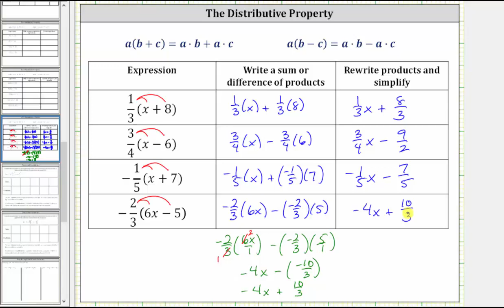La propiedad distributiva con fracciones en la forma a / b (x + c)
Este video muestra la propiedad distributiva con una fracción con signo multiplicada por una suma o diferencia.